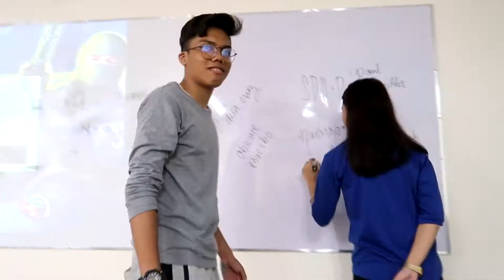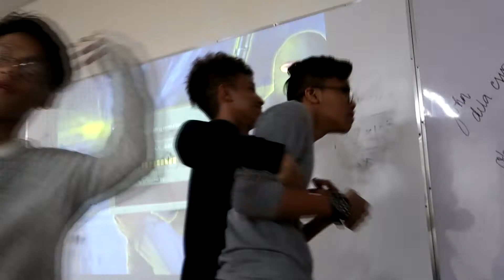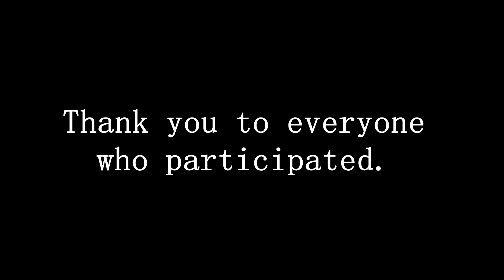I CAUGHT MY CLASSMATES DOING THIS! | iAcademy School Vlog #1 | Pin Requieron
First time vlogging in my school, please forgive my shaky hands in the beginning of the video. honestly I don't have any idea what I want to do with these clips, so here we go... such plans.

I would like to thank my classmates for letting me post this, I don't remember asking for permission but, oh well..